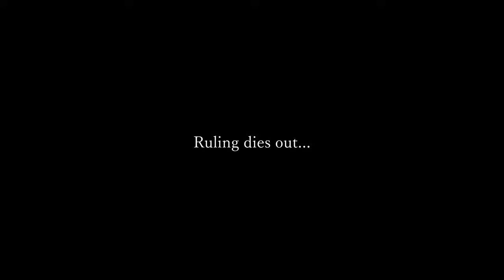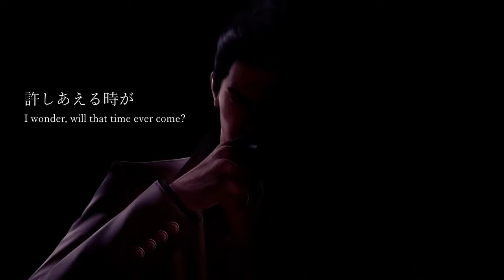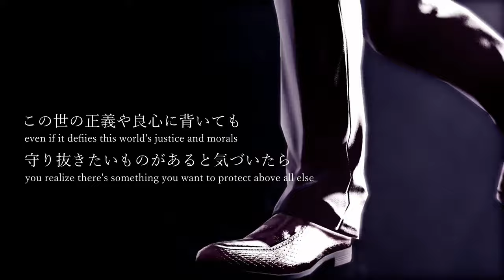Receive You Reborn Rolling Eyes Fall | English & Japanese | Yakuza Kiwami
The Reborn version of Receive You from Yakuza Kiwami, using the original "Rolling Eyes Fall" introduction since that was the best part of the original.

For the translation, I've tried to the best of my ability to fit the English lyrics to the tune of the song.